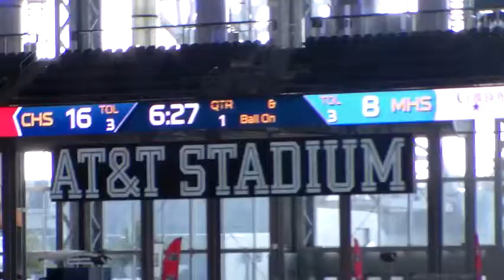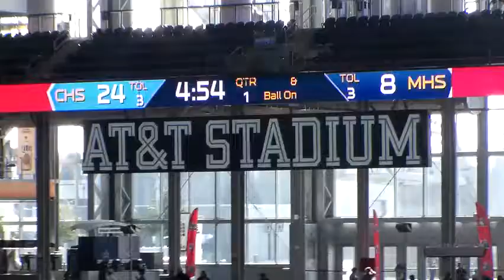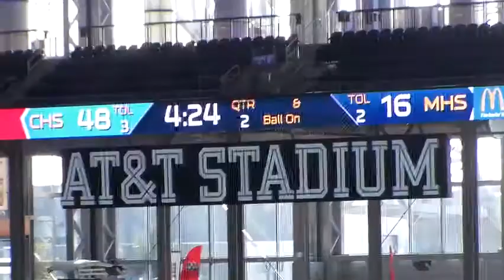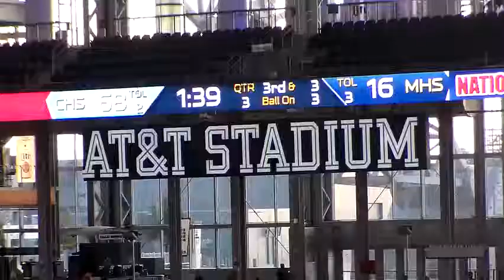2014 DI State Game: Crowell 62 May 16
2014 Texas high school six-man football division one state championship game between Crowell and May.  Game was played in AT&T Stadium in Arlington, TX...home of the Dallas Cowboys.
Crowell is in black
May is in white